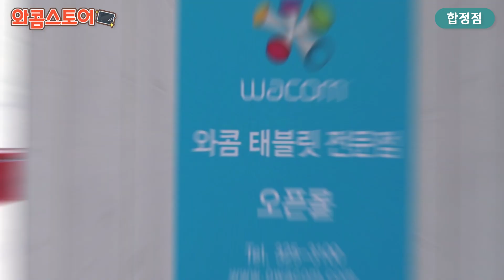서울 타블렛 맛집을 찾아라 - 와콤스토어 합정점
와콤스토어 서울매장 탐방기 #1 합정점
망리단길과 인접한 망원역에 위치해 디자인 편집샵, 아티스트 공방, 맛집 등을 함께 즐길 수 있는 디자인 스토어 와콤스토어 합정점을 소개합니다 :)